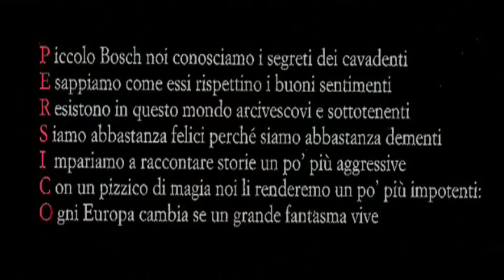Edoardo Sanguineti per Mario Persico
in occasione della mostra di Mario Persico al Museo Madre pubblichiamo una poesia che il poeta Edoardo Sanguineti gli dedicò negli anni Sessanta.